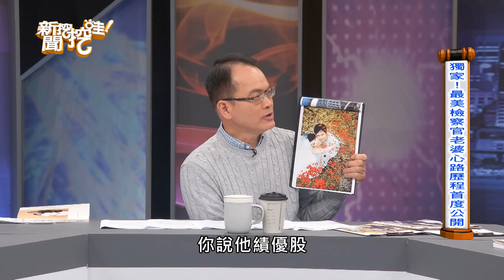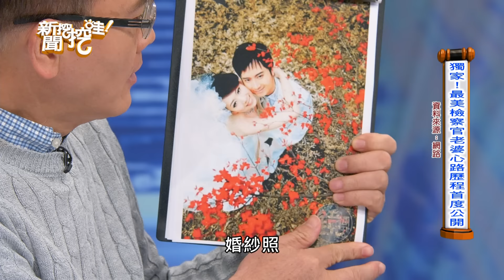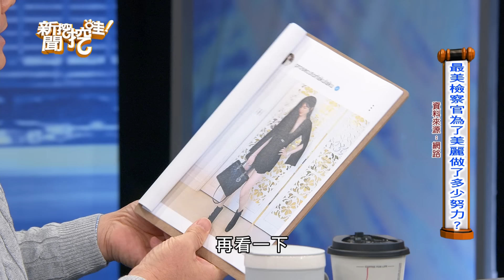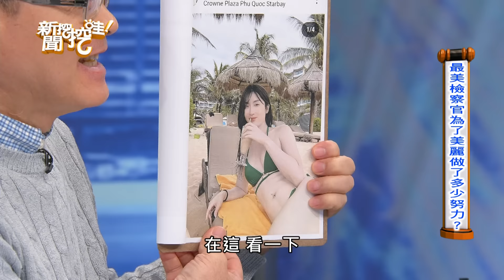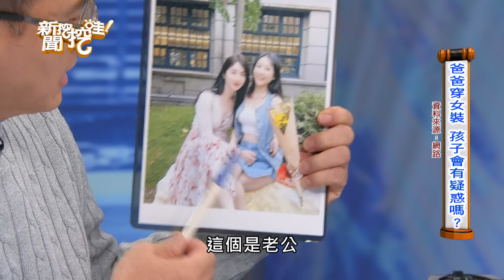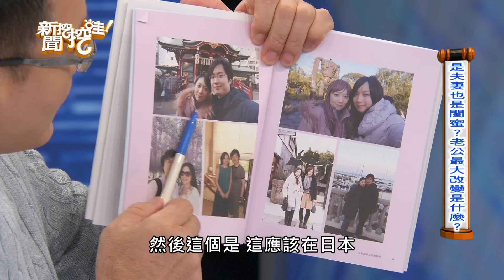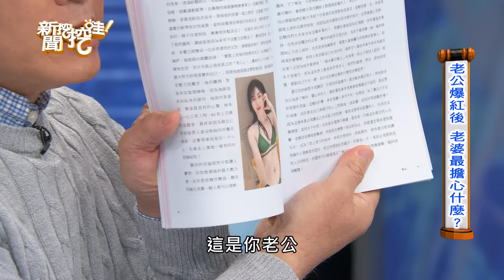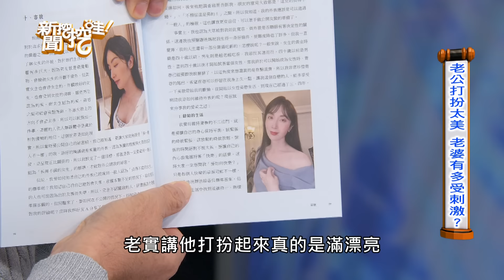【新聞挖挖哇】獨家！老公愛上穿女裝不行嗎？「最美檢座」陳漢章老婆雪兒感人婚姻故事！黃宥嘉挑戰檢察官對話超精彩！白馬王子怎變成白雪公主？20240613｜來賓：雪兒(陳漢章老婆)、呂文婉、黃宥嘉、林萃芬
獨家！2024最感人的夫妻相處故事！全台灣最美的男性檢察官真身曝光！3年多沒穿男裝的他婚姻狀況驚呆全場...給「最美檢座」陳漢章老婆按個讚~這集值得所有人收看~！！！最美檢察官老婆雪兒獨家公開婚姻秘辛，從男檢察官愛上穿女裝這件事情，可以學到什麼呢？
黃宥嘉醫師挑戰全台灣最美的男性檢察官陳漢章丟出什麼議題？

【分段重點】

00:00   開場介紹
02:00  獨家！最美檢察官老婆心路歷程首度公開
12:06  樂檢勇敢告知自己秘密 雪兒怎麼想？
15:00  第一次看到男友穿女裝是什麼感覺？
19:57  什麼是性別不安？
23:29  最美檢察官為了美麗做了多少努力？
26:55  呂文婉為何覺得樂檢老婆很偉大？
29:42  爸爸穿女裝 孩子會有疑惑嗎？
33:25  岳父母比爸媽更早知道樂檢的秘密？
35:51  應該如何看待性別不安的議題？
41:28  主持人看變裝皇后秀 有何深刻感受？
42:55  是夫妻也是閨蜜？老公最大改變是什麼？
45:47  曾想過要離婚嗎？老公做了多少努力？
49:09  老公爆紅後 老婆最擔心什麼？
53:40  老公打扮太美 老婆有多受刺激？
55:40  穿女裝上廁所 要怎麼選擇？
01:00:00  黃宥嘉挑戰檢察官丟出什麼議題？
01:02:05  對兩人的未來 雪兒有何想法？
01:03:35  為何要精心打扮想保留最美麗的時光？
01:04:54  回台灣無法適應內心多煎熬？
01:05:41  當太后般伺候 樂檢如何讓老婆感動？
01:07:33  為何樂檢要去做聲線手術？